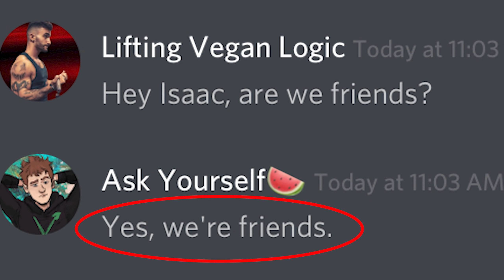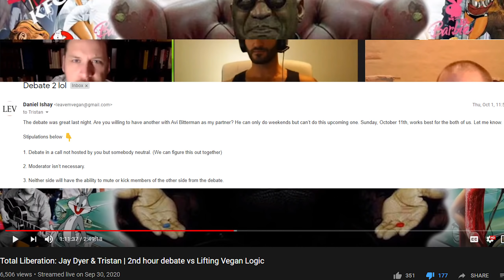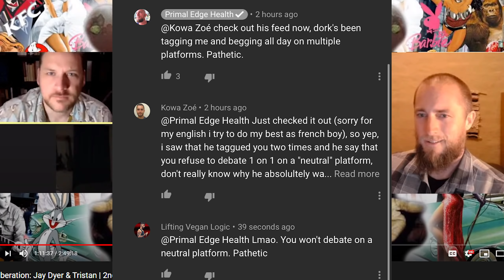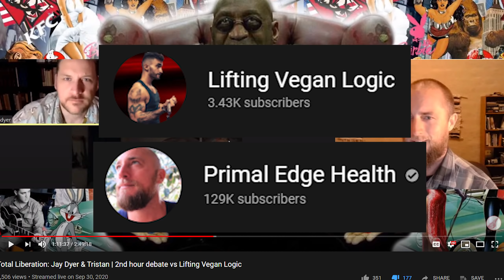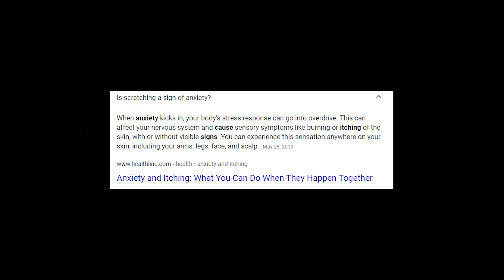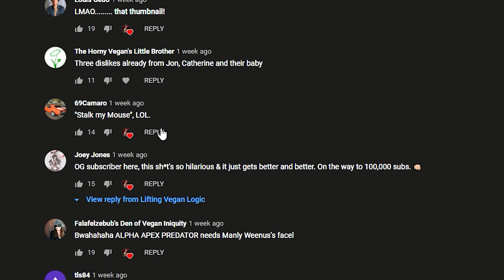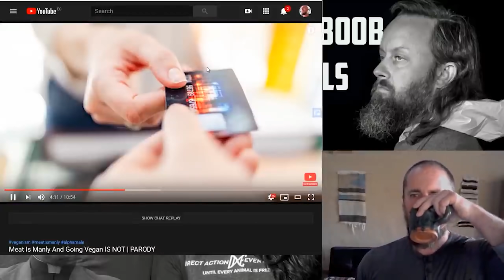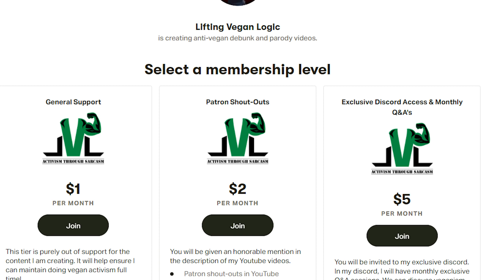Primal Edge Health Won’t Debate On A Neutral Platform And Struggles To Find Hairline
Primal Edge Health refuses to debate me on a neutral platform and is the worst and most clueless of all the anti-vegans, here is why.

BIG SHOUT OUT TO MY PATRONS! You are all helping me to commit to activism full time! Anna, Zugby, Chase Nierenhausen, J.M, Logan Robertson, Alyssa Kelley, Yajaira Varillas Perez, and Stephanie Simosa, Sanziana Florescu, Jakob Schauffelen, Ralph Robinson, Eunice Tan Hui Ling, Maja Jaroszewicz, Maria Angelova, Peter Pahlawan, Alice Sa THANK YOU!